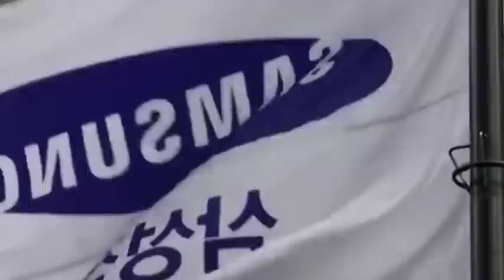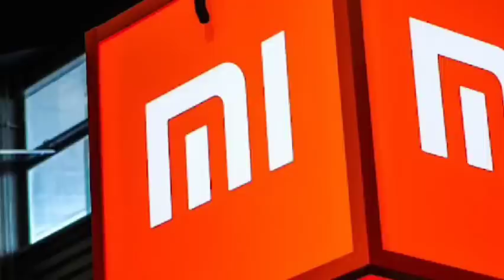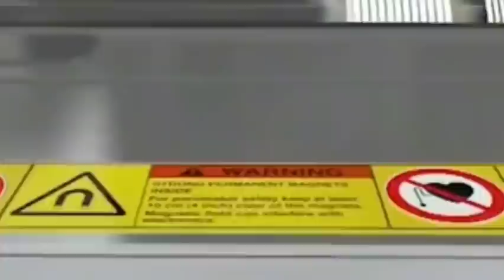China Semiconductor Enterprise successfully defeated ASML and won the bid for 7 lithography machines